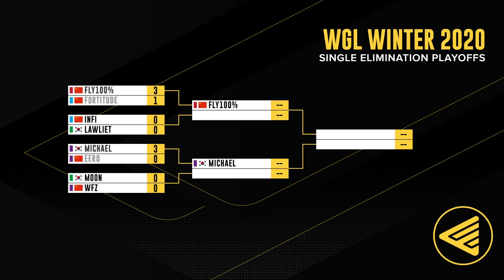WC3R - WGL WINTER - Quarterfinal: [UD] eer0 vs. Michael [UD]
🏆 WGL Winter 2020

Quarterfinal Final
[UD] eer0 vs. Michael [UD]